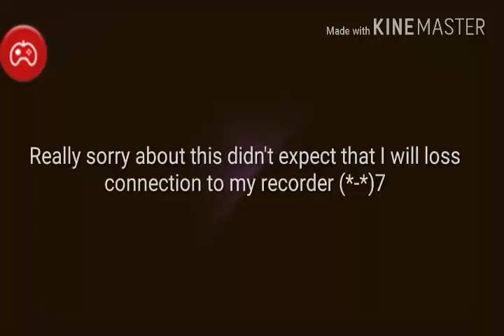Fight all the tamers. Part 2 [Tamer Frontier]